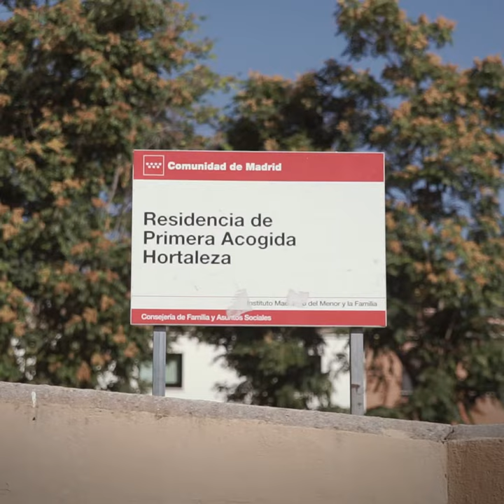"Es la Administración quien está teniendo niñas y niños en situación de desamparo"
Ione Belarra, portavoz adjunta de Unidos Podemos en el Congreso, e Isabel Serra, diputada de la Asamblea de Madrid, visitan el Centro de Primera Acogida de Hortaleza.